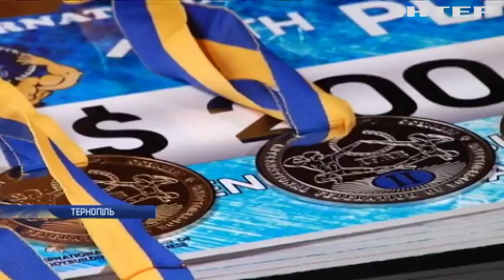У Тернополі відбувся Міжнародний турнір із бодібілдингу